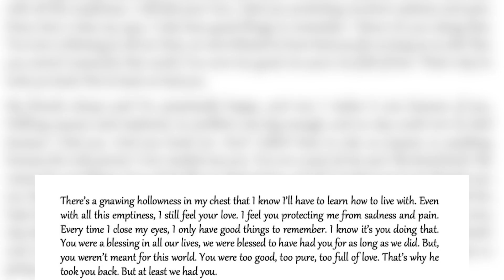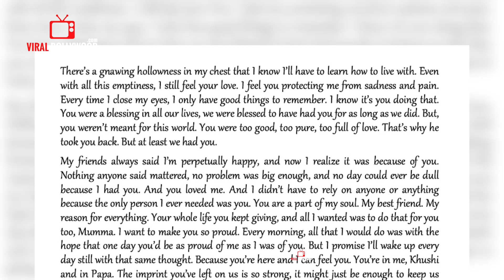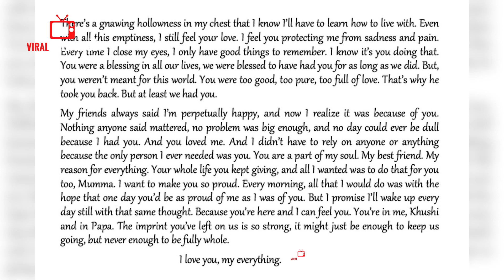Jhanvi Kapoor Emotional Letter to SRIDEVI | Make you Feel Emotional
WATCH Jhanvi Kapoor Emotional Letter to SRIDEVI | Make you Feel Emotional